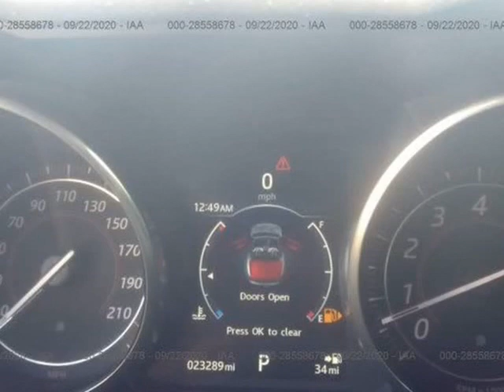2016 Jaguar F-TYPE 2dr Conv Auto R AWD (Downey, California)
Ournextcar Inc.
9844 Paramount Blvd
Downey